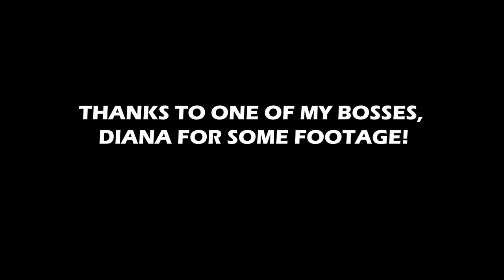MY REASON FOR LEAVING HOME || Israel Adventure Part 6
A fun week fulled with volunteer's activities. We played some rugby, cut some trees and got our share of banana milk!
I also speak about some social issues that are pretty close to my heart. I have no intention of belittling anyone in my approach, I am purely in a self-growth mindset. Let me know if you like the content.

JOIN THE WOOGANG TODAY!!!